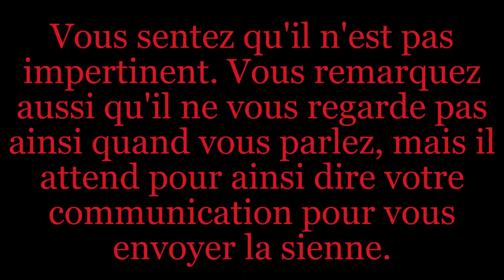Mesmérisme et hypnose | L'individu magnétique sain: 5